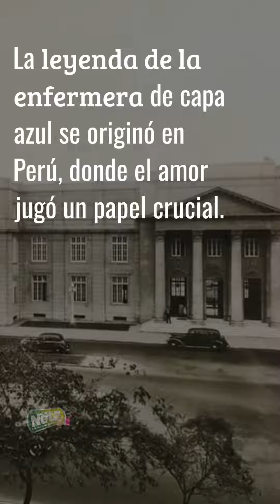La Enfermera de Capa Azul